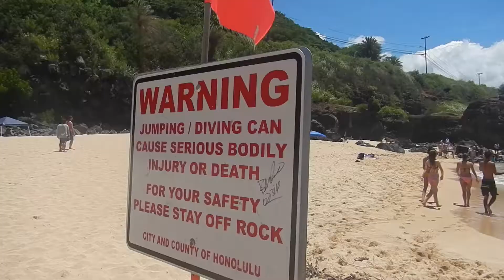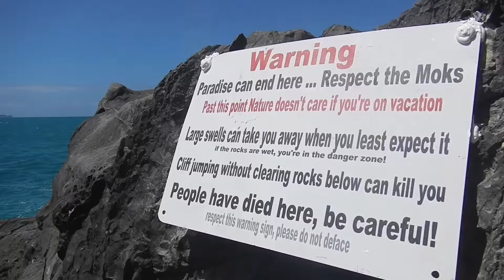North to East Coast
Weekend cruising with the Adventure Crew